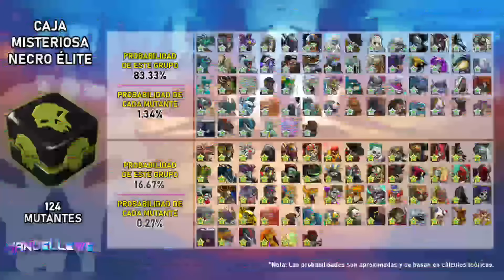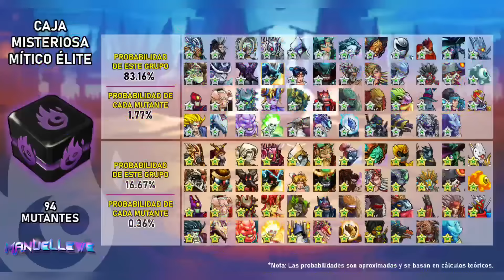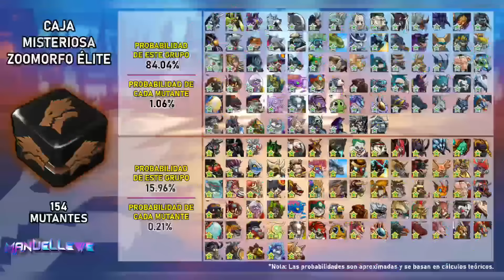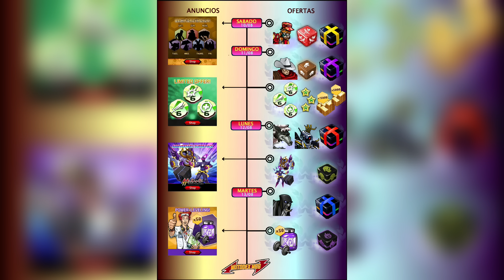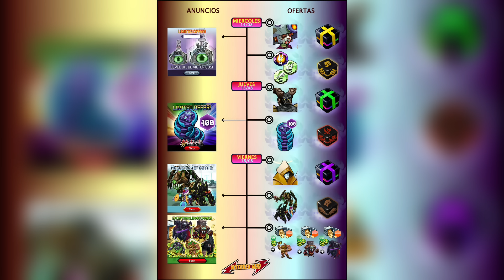FECHA DESCUENTO DE EVO 80/85% 😱 ORBES LVL 6 | REGRESA MIDAS, BANKER Y CABLOIDE | OFERTAS ANIVERSARIO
Bienvenido a otra semana de ofertas y novedades en MGG, descubre las fechas y mutantes que están por llegar a la tienda.